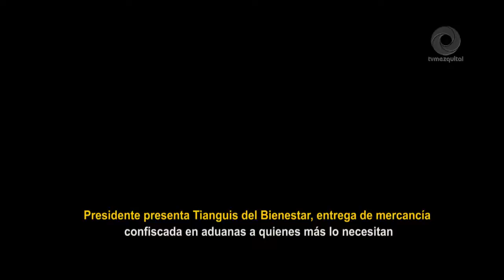Presidente entrega mercancía confiscada en aduanas a quienes más lo necesitan.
Presidente presenta Tianguis del Bienestar, entrega de mercancía confiscada en aduanas a quienes más lo necesitan.